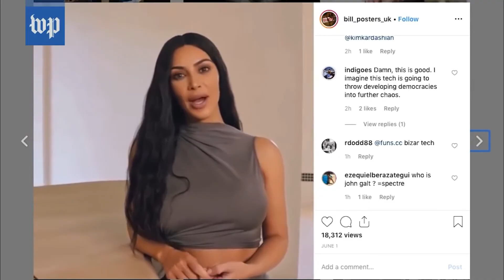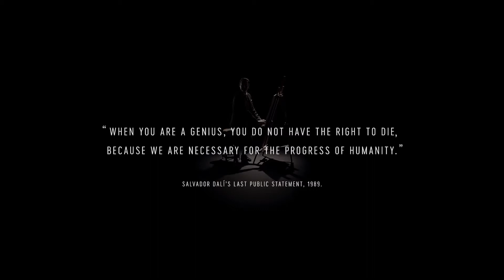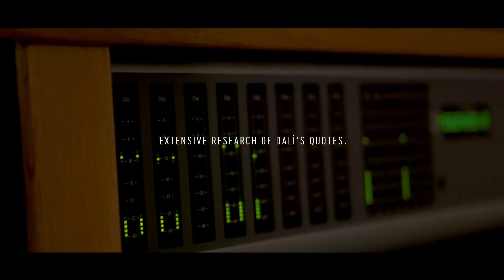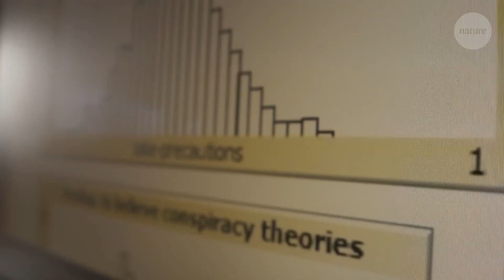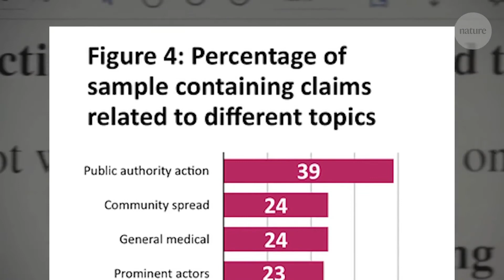Digital Directions 2020 Session 4 Media literacy in the machine learning era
Media Literacy in the Machine-learning Era

Is seeing still believing? In 2020, deepfakes have gone mainstream, from a TV ad to a social media parlour game. These are benign examples that bely an alarming technological arms race occurring in the world of AI, one that includes the personal intrusion of technology and the amplification of sexual violence. Join this session to hear experts discuss the impact of machine-learning technology on our ability to critically assess media online, what problems and opportunities digital technology provides to help us identify this manipulation and what education tools are available to support digital media literacy.